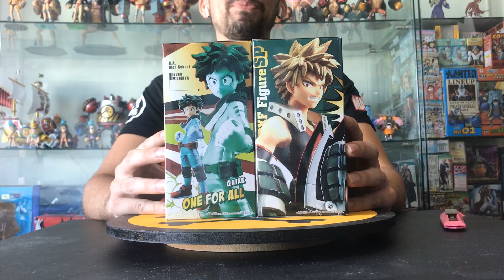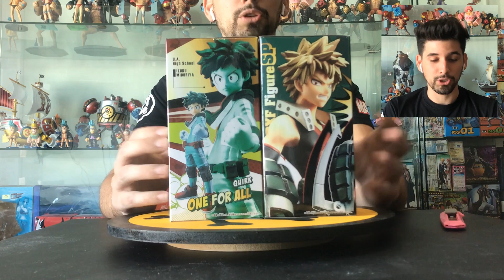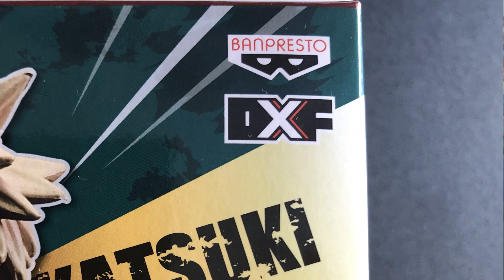Midoriya Izuku & Katsuki Bakugo - Boku no Hero Academia - figuras DXF Banpresto - Unboxing & Review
En este video vemos en detalles las figuras de Midoriya y Bakugo de Boku no Hero Academia, de la linea de DXF de Banpresto. Son figuras con alto grado de detalle para su precio y con poses muy dinámicas y representativas de la personalidad de cada personaje.